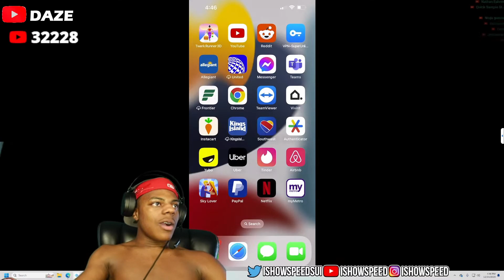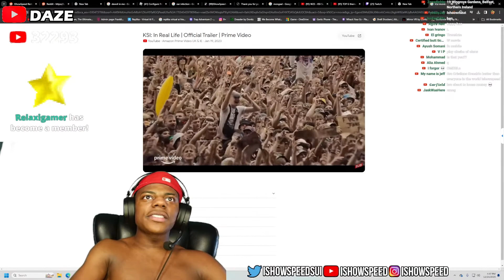ISHOWSPEED reacts to wrong KSI movie.